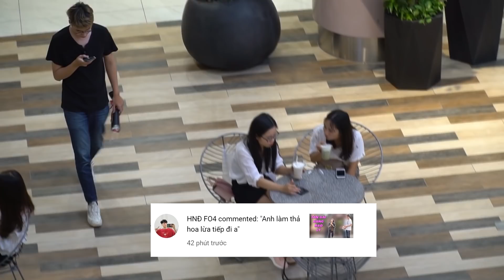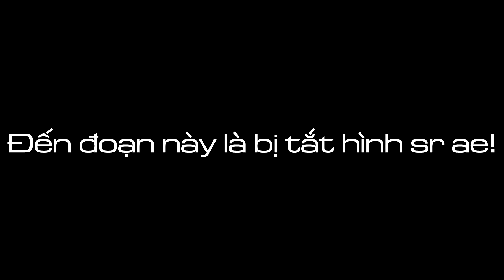Thính 2 - Em có muốn Con Anh đẹp như Em không ?? Tổng hợp Top Comment Việt CG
Đây là kênh youtube cá nhân của tôi nhé, do chính tay tôi tôi thực hiện và edit nó, mong anh em ủng hộ!

Group của Việt (anh em tham gia để giao lưu với mn nha)